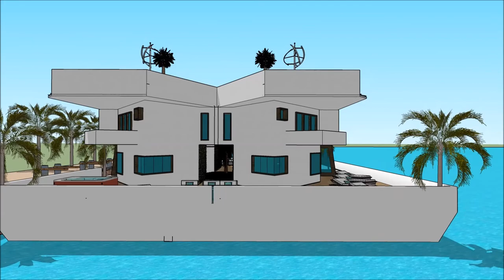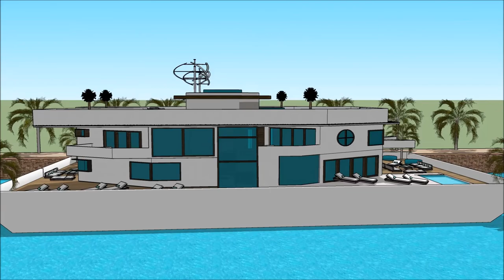Floating house minecraft on water rentals JAMAICA Terraria essentials floating villa village life re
The floating house villa houseboatzania launching an innovative high-end luxury yacht floating house villa mansion home design potentially as a display of exhibition of the Floating house minecraft on water rentals JAMAICA Terraria essentials floating villa village life re.

The collection of the Floating house villa houseboatzania concept of Floating house minecraft on water rentals JAMAICA Terraria essentials floating villa village life re consists of high luxury and architectural art pieces in minimalism combined with living on the waterfront of the harbour.

The floating house villa mansion yacht design has the basis to sustain living with high standards and contemporary structural design at Floating house minecraft on water rentals JAMAICA Terraria essentials floating villa village life re with numerous of prospects for excessive living and celebrating the desire of life worldwide:  UK Thames London